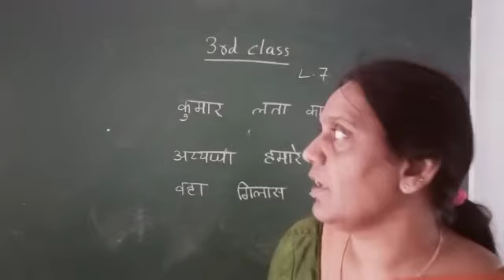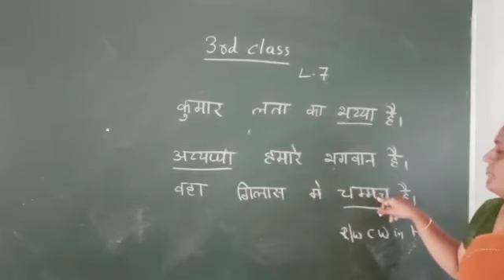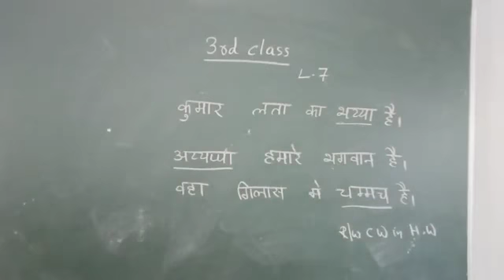3rd Class Hindi H 11 08 2020